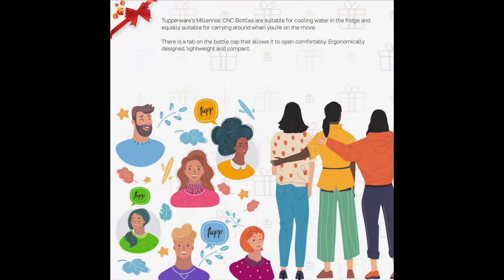Tupperware September Consumer Brochure 2023